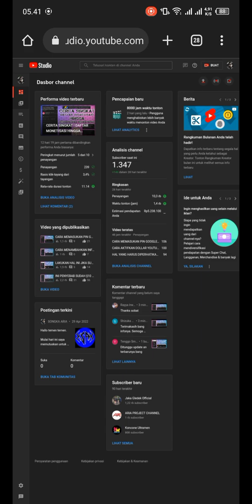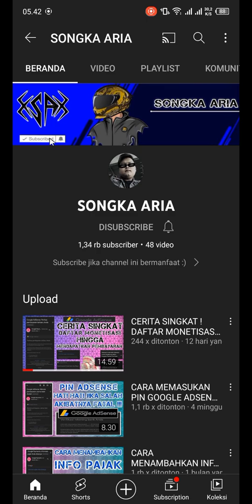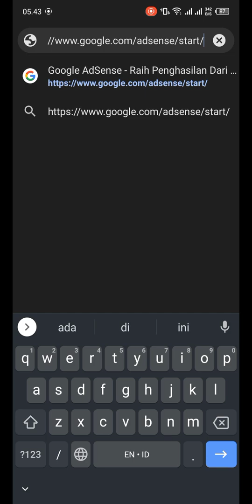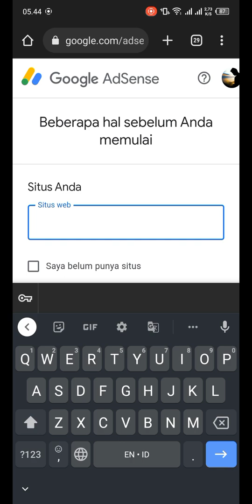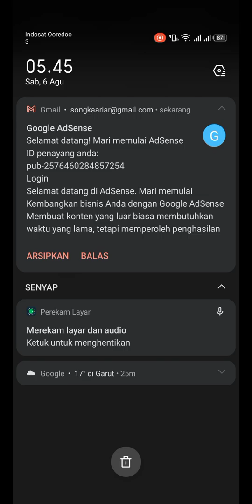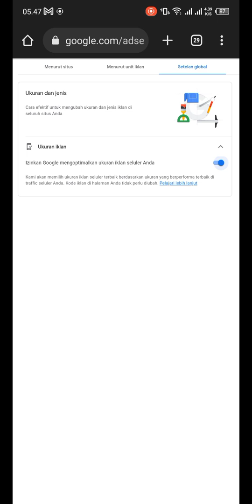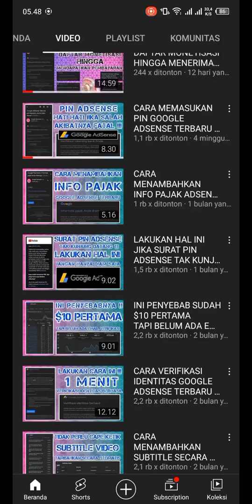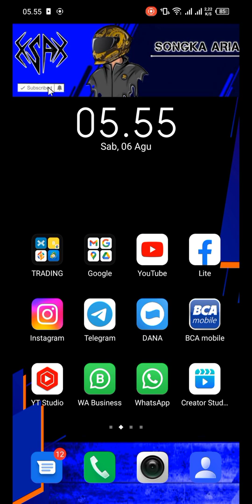CARA TEPAT ATASI IKLAN TIDAK MUNCUL TERBARU 2022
Link update Google adsense

Salam Kenal, dan terimakasih telah menonton video ini di Channel saya, Btw Membahas mengenai Dunia per YouTube  bukanlah suatu hal yang baru, dan sudah sangat banyak creator creator lain yang juga membahas dunia YouTube, tetapi bagi saya pribadi bukan tentang berapa banyak creator yang membahas itu dan bukan berapa banyak viewer yang didapatkan, melainkan seberapa berguna konten saya untuk orang lain, khususnya Youtuber Youtuber pemula seperti saya,

Buat kalian para Pemula seperti saya yang ingin Sharing mengenai dunia YouTube, kalian bisa bergabung di Grup Telegram saya dengan cara klik link dibawah ini.

YUK KITA BELAJAR ILMU 10 MENIT DENGAN CARA TONTON VIDEO INI SAMPAI SELESAI.